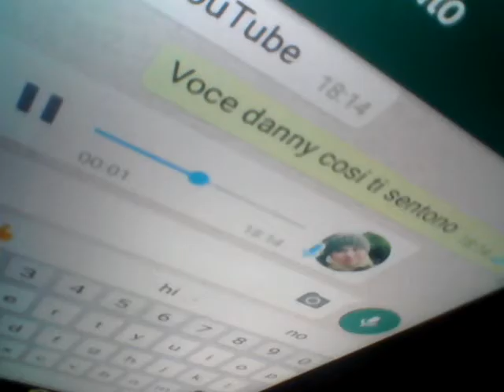Lyric prank can't stop the feeling on my aunty